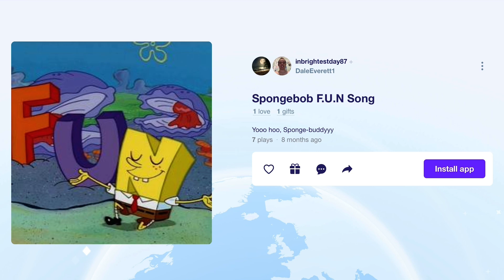17 December 2022